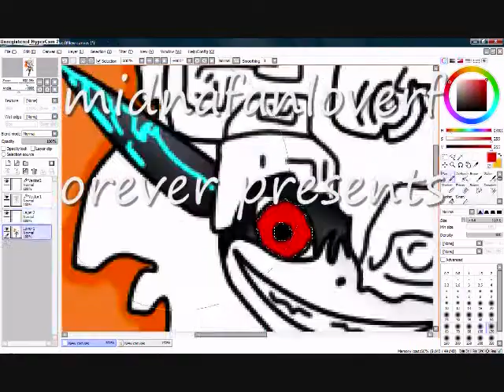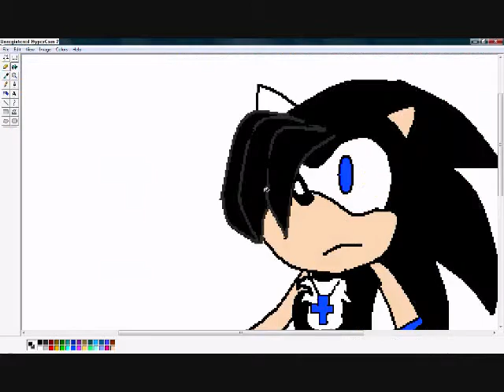joshua roberts the hedghog recolor from sonic (request)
this is a request from yoshi109692
programs used:ms paint and windows movie maker
opening song;midna's them
artist;unknow
main song;dance dance
artist;fall out boys